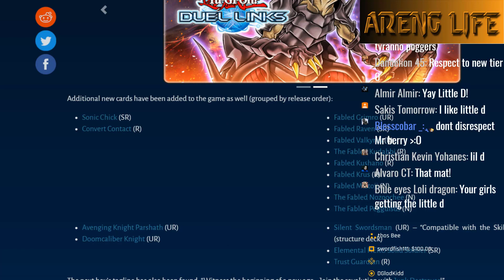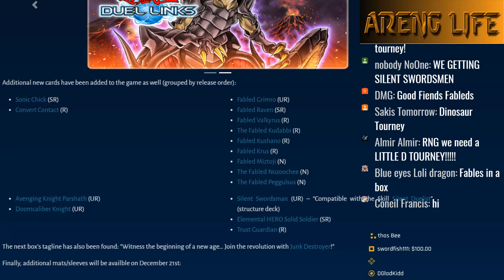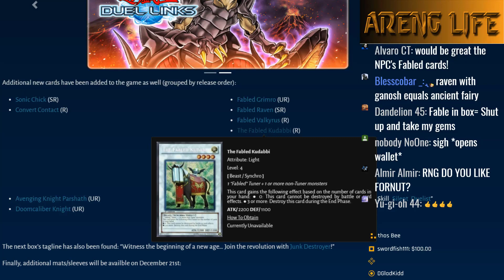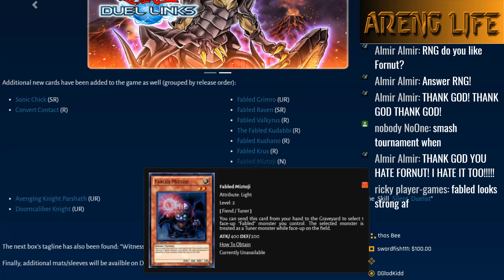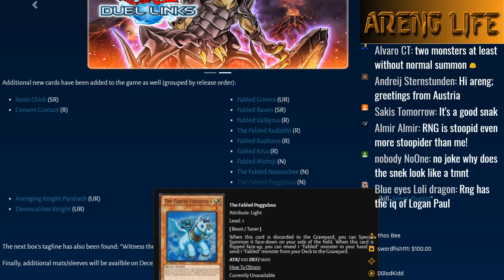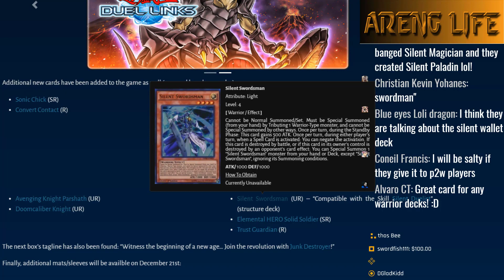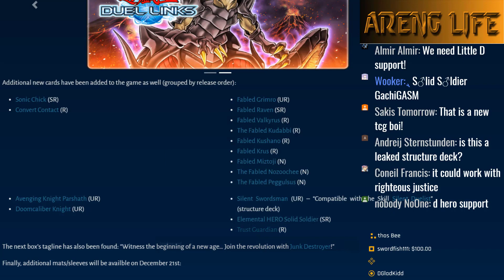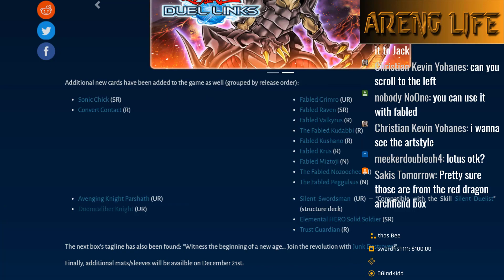NEW SILENT SUPPORT!? NEW DUEL LINKS LEAKS! | YuGiOh Duel Links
Today we're taking another look at the new duel links leaks and this time we're looking at a ton of new potentially Game breaking cards like Silent swordsman! Enjoy!

follow me for anime, video game, yugioh and general nerdy shenanigans!